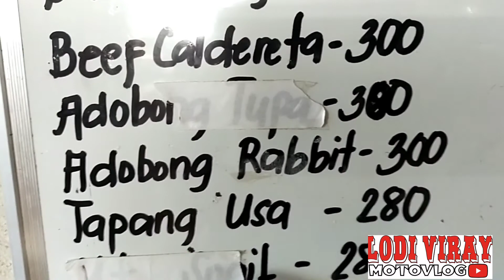MOTOGRAPHY | IDOLMOTOVLOG | LODIVIRAY MOTOVLOG NAG SAMA SA MARILAQUE PHOTOSHOOT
first makasama c idol MotoVlog with motography jariels marilaque riders salamat sa patuloy na pag suporta sakin YouTube channel God bless Keep safe everyone